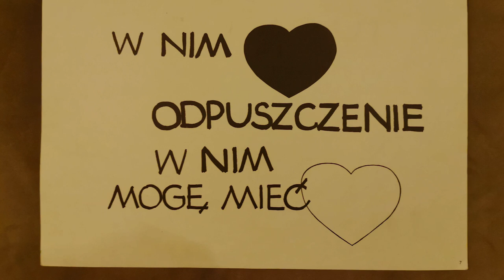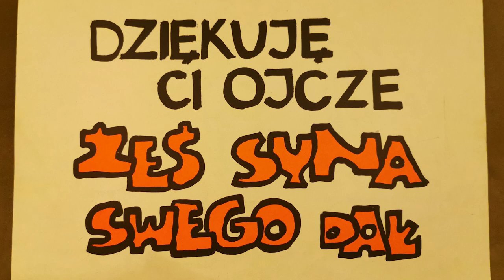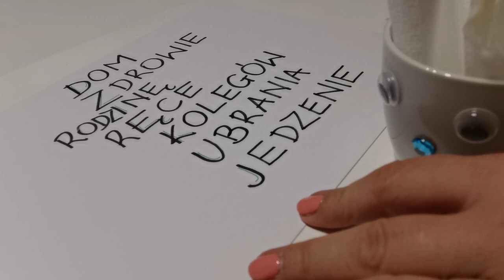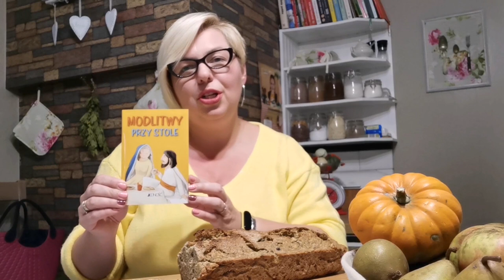Szkółka niedzielna - 04.10.2020